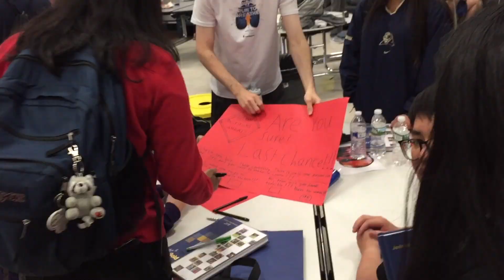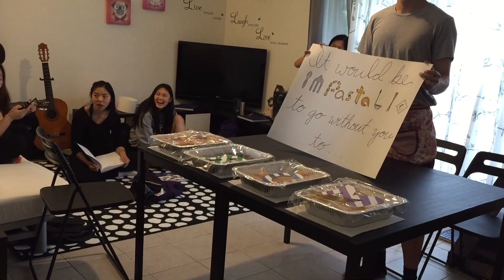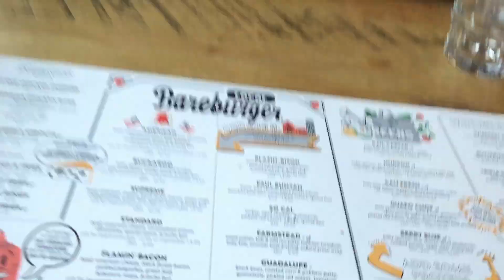LAST DAY OF HIGH SCHOOL VLOG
walk through my last day of high school with me!!